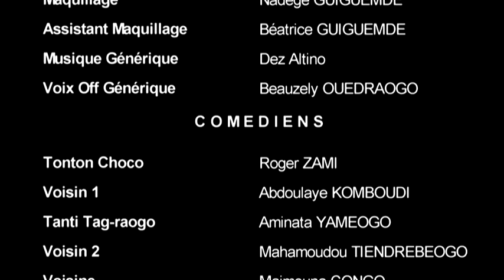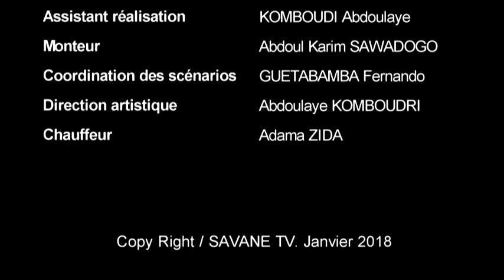Ah! Ouaga! Le beau père